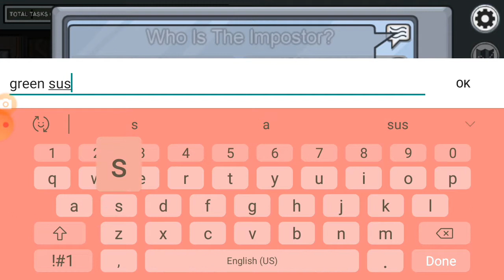I Am A Genius At Detecting! Ep 7